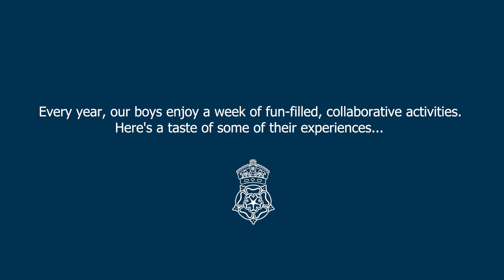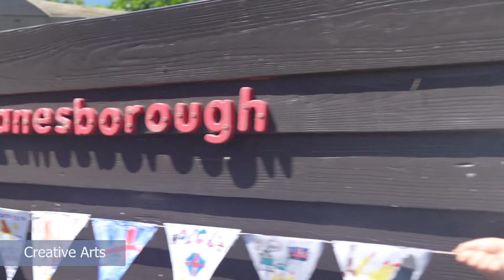Activities Week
Every year in June, our pupils take part in a variety of exciting workshops and residential fieldtrips. We hope this short video gives you insight into what Activities Week entails.